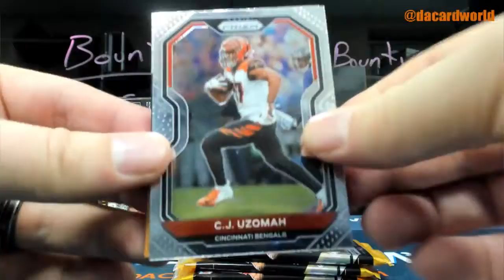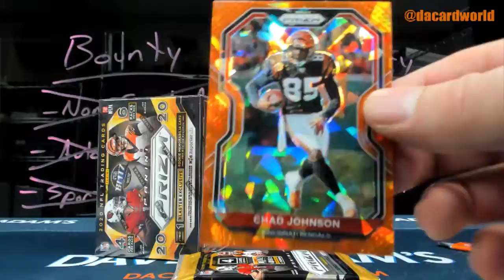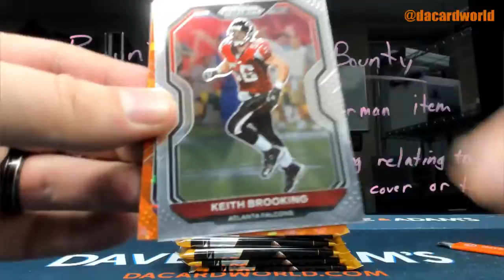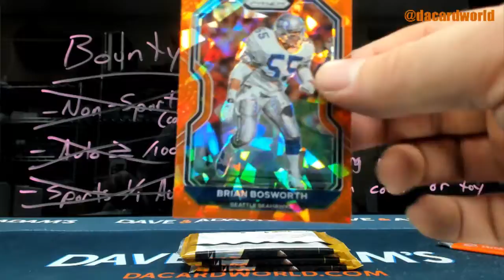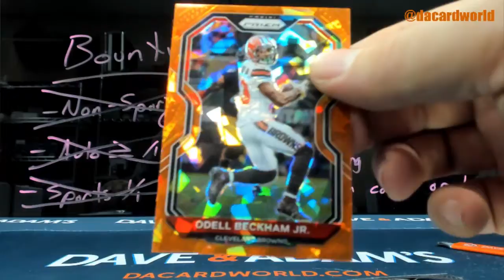Nick's Prizm Blaster box break